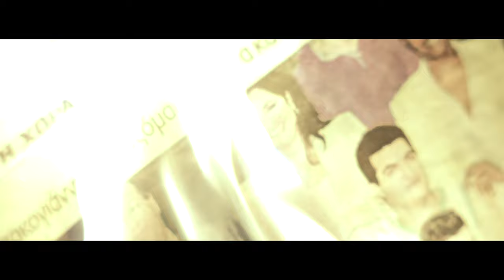ATHENS HUSTLE - Royal Queen - GAS AH x AH Fokus (Official Video Clip)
Recording-Mixed-Mastering: Kiwi Studio Athens

Video Director and Editor : RobinTheHood

Video Shootings : Badger

Lyrics & Vocals : GAS AH  x  AH Fokus
 ®ATHENS HUSTLE 2024®